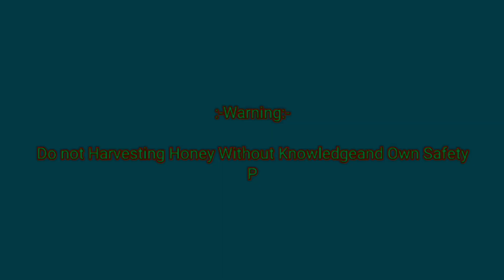|| Chalo! Madhumakhi Ka Chatha Girathe Hai || Episode:26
About this video- Namaskar dosto aap sab ka swagat hai aaj ki nayi aur kamal ke video me aur aaj ki is video me batane vala hun ki  madhumakkhi ka chatta girane ka sahi tarika. Madhumakkhi ke chatte ko kaise dhunde. Ummeed hain apko ye video pasand aayega. Thank you so much for reaching out.

madhumakhi ka chatta kaise nikale
madhumakhi ka chatta kaise nikale ghar se
madhumakhi ka chatta se shahad kaise nikale
madhumakhi bhagane ka tarika
madhumakhi bhagane ke upay
मधुमक्खियों को कैसे भगाएं
madhumakhi bhagane ke upay in hindi
madhumakkhi ko bhagane ka tarika
badi madhumakhi bhagane ka tarika
ghar se madhumakhi bhagane ka tarika
madhumakhi bhagane ka aasan tarika
madhumakhi ko ghar se bhagane ka tarika
madhumakhi bhagane ka asan tarika